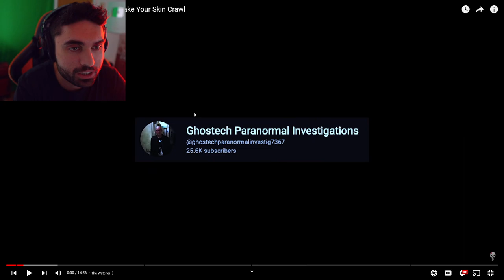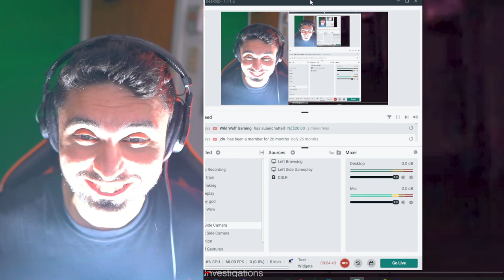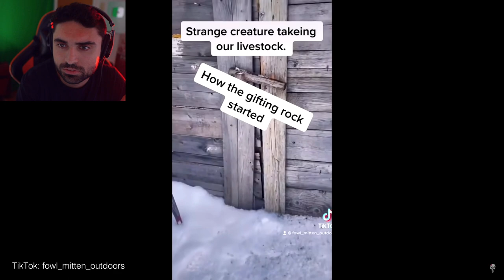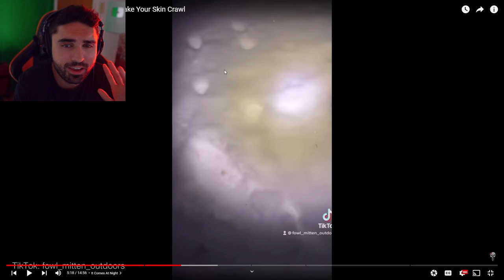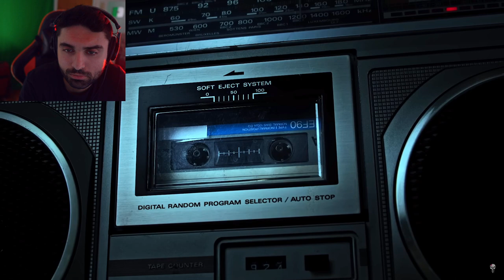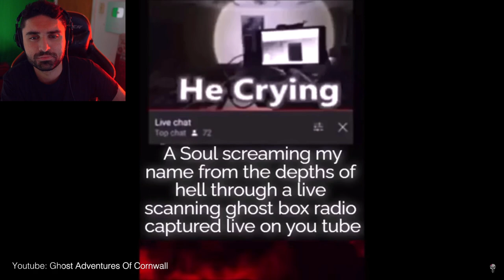Scary Videos that will keep you up all night 66 - (Mindjunkie Ghost Videos)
This Video ENDING Messed Me UP... Ghosts Caught on Camera 😨 (SKizzle Reacts to Scary Videos)

Original Video by @MINDJUNKIE